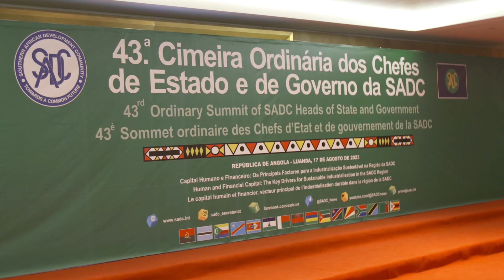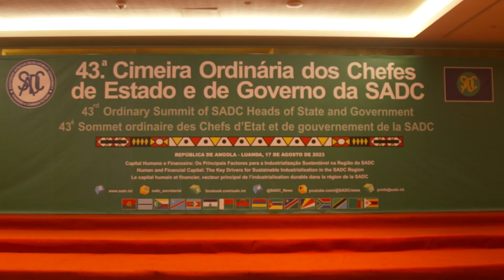URGENT🔴🔴 BOTALA NINI EKOMELI KAGAME NA ANGOLA ? BRAVO FATSHI 🔴🔴